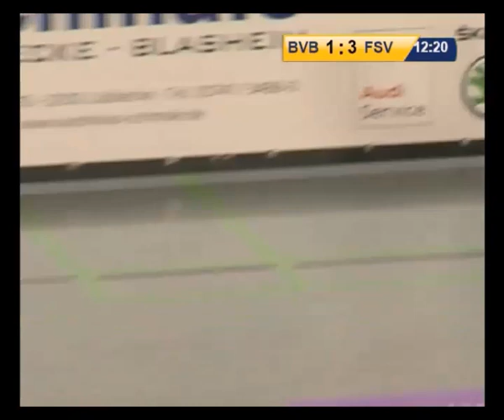FWC 2015 Halbfinale 2 BVB - FSV